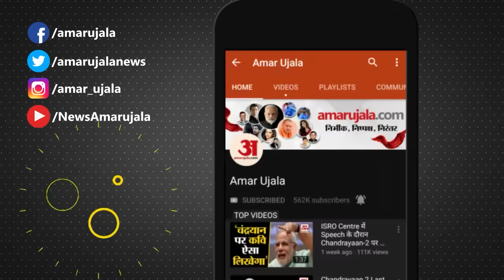Weather Forecast 18 December 2023: देखिए क्या है आपके यहां मौसम का हाल | Weather Report | Amar Ujala